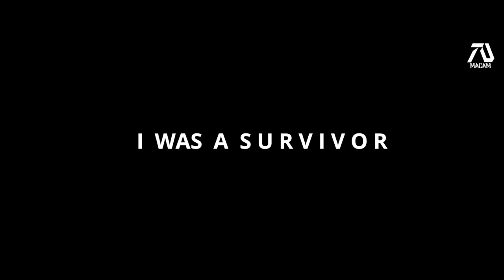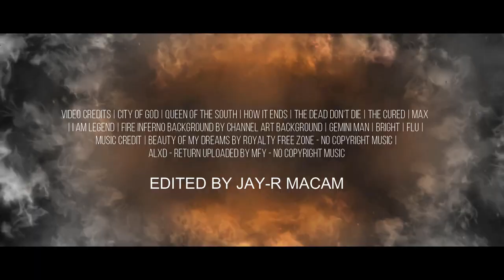I AM LEGEND 2 (2024) Trailer -Will Smith Horror Movie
Dr. Robert Neville gets a second chance at life.

13 years have passed since the virus that wiped the world. Robert Neville (Will Smith) and Anna (Alice Braga) becomes a world known heroes that brought the cure. Suddenly a sudden outbreak hits the city of South Korea. Eventually Robert and Anna later learns that this virus was twice deadly than before.

Hey guys I would like to make it clear that this trailer is fan made. That means it contains clips from other movies, put together with special effects using Wondershare Filmora video editor and Photopea (Photopea.com) photo editor.

I personally call fan made trailers 'dream trailers' because in a nutshell they are created for extreme movie fans. That's why its not for everybody because just like Pro-Wrestling, some hate it some love it. If you are into dream trailers which means you appreciate bringing new ideas to your favorite movies. But my trailers, are not like any other, one word to describe it, REALISTIC.

►MacamTV's Purpose

If you are new here my name is Jr Macam, I'm the man behind your realistic dream trailers. The purpose of the channel is simple (not to trick people haha) , to create a community that is passionate to bring dream movies to life.

►Support MacamTV

Danielle Moore
Nazzaria Grendanin
Jazmyn
Lynn Queen
James Johnson

Originally Will Smith said 6 Billion people in the world. Since this movie was created in 2007 now 2019 there is 7 billion so I looked for interviews when he said seven and just edited it. I wanted to make this trailer similar to the trailer of the original movie. Which means I used the same style of font for the wordings. I also used some original segment like "God didn't do this, we did"

The process of creating this fan made trailer I had to re search different types of movie that contains these kinds of scenes, apocalyptic, original cast and zombies. Some wordings in the trailer also was similar to the original movie trailer. Instead of using "I Am" all the time, I used "I was" referring to the previews movie. For example "I was a survivor" and "I was the only human being on earth". But then I used "I am" to make it fit with the title and create an impact title sequence.

Special Thanks to:

►Footage Used:
Video Credits | City of God | Queen of the South | How It Ends | The Dead Don't Die | The Cured | Max | I Am Legend | Fire Inferno Background by Channel Art Background | Gemini Man | Bright | Flu